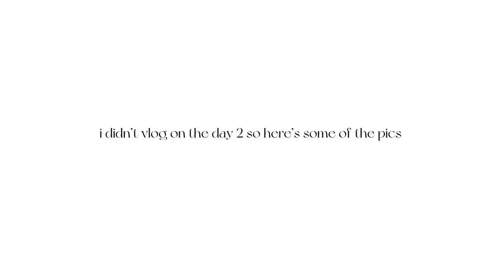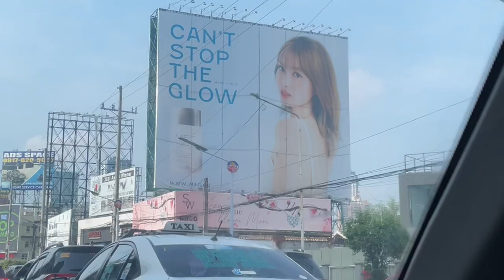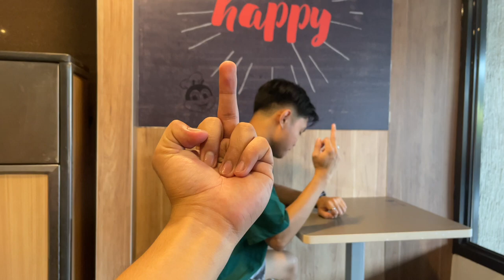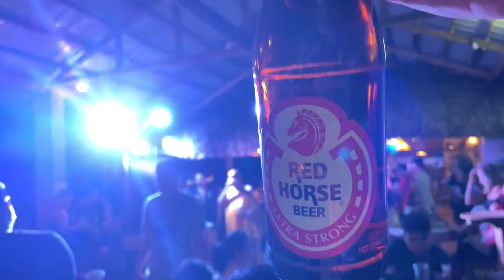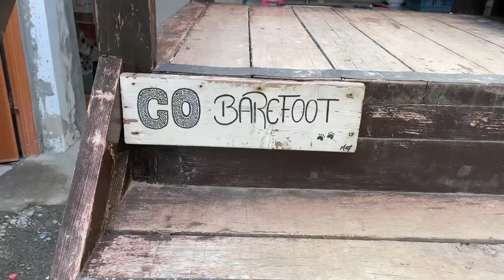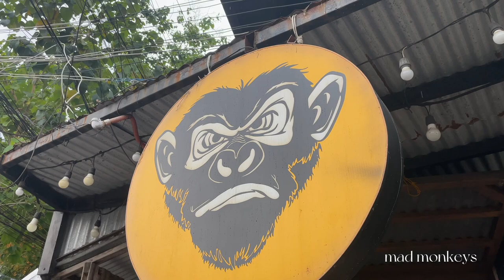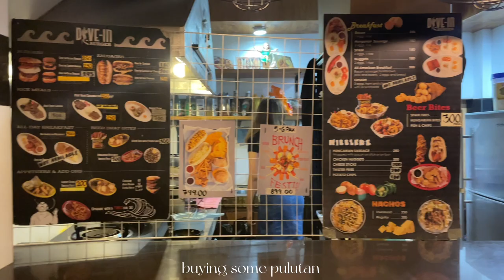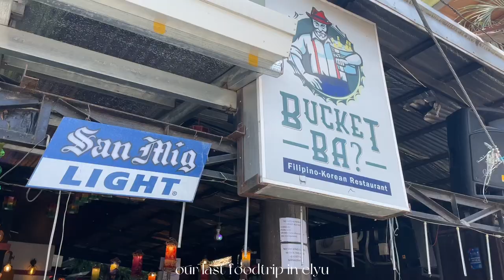La union vlog 2022: first time to travel alone to ph + party and surfing in elyu | ken masami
hi guys it’s ken and i’m back with a brand new video!! it’s my first ever travel vlog on this channel. i hope you enjoy it, like and subscribe for more future contents love y’all. 🫶🏻